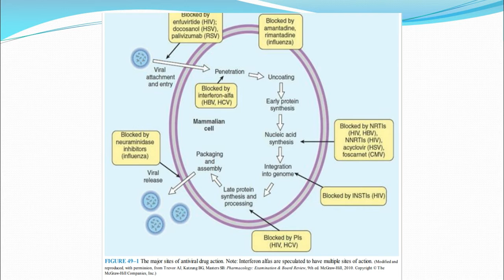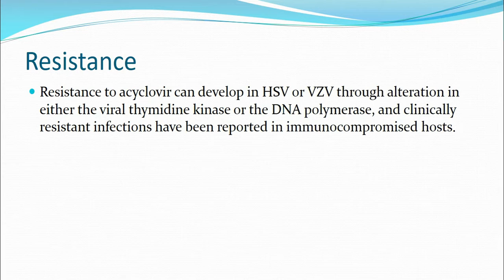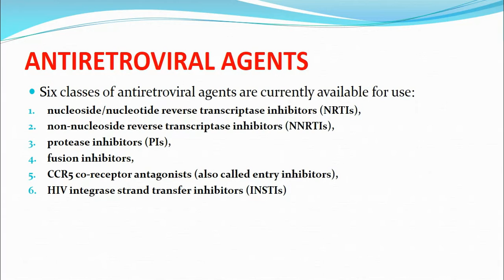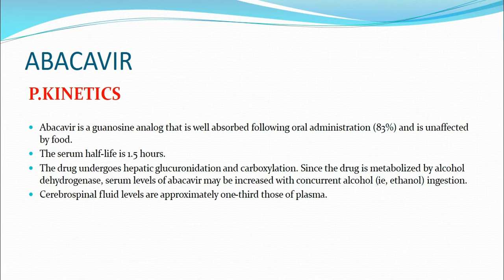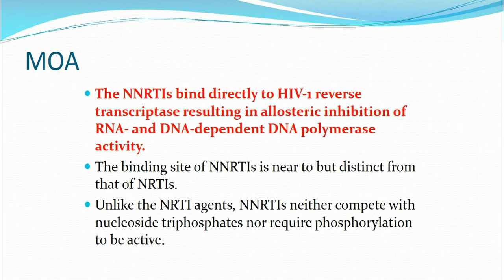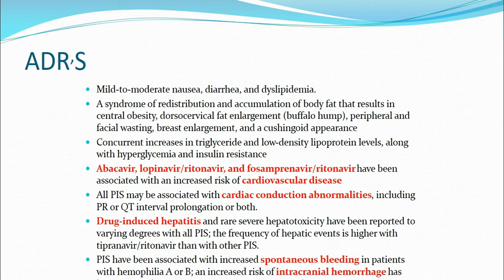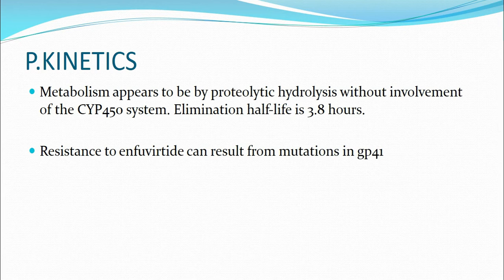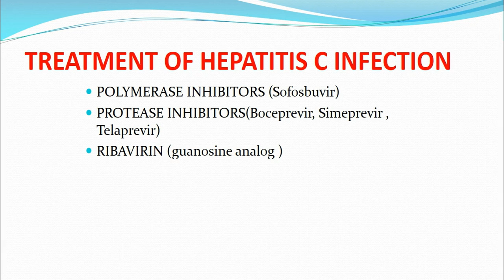ANTIVIRAL DRUGS BY LEARNING PHARMA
IT CONTAINS
CLASSIFICATION
SITE OF ACTION
MECHANISM OF ACTION
RESISTANCE
ADRS OF ANTIVIRAL DRUGS